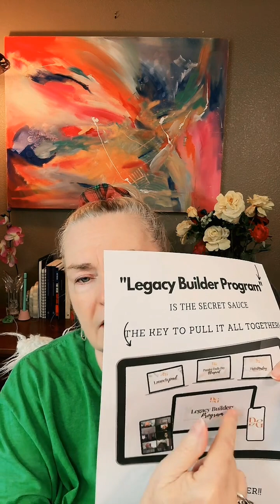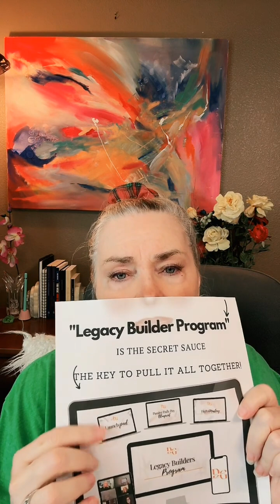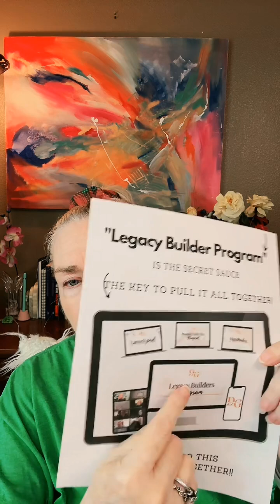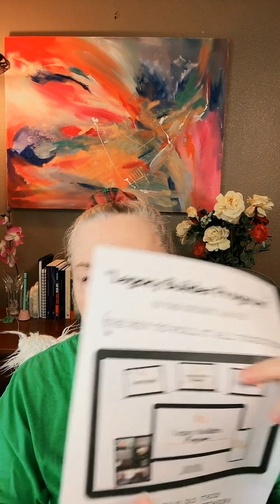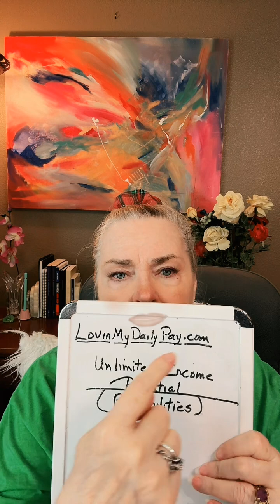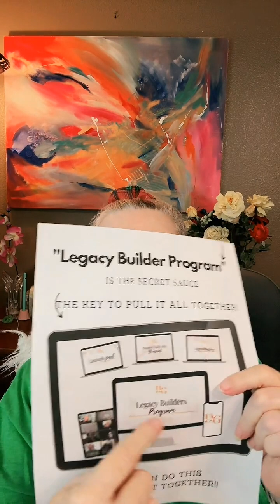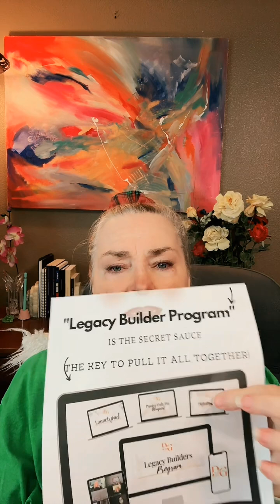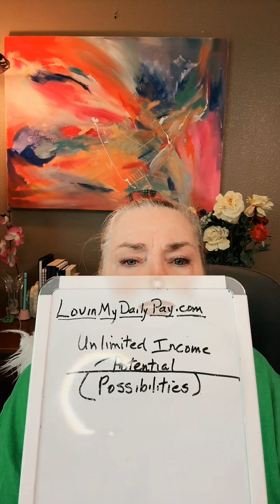Recognize Your Unlimited Income Potential with the Legacy Builder Program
Madalyn's video today, you will learn about how the Legacy Builder Program offers you unlimited income potential by providing four different income streams from a single product purchase.
No more constent spending of money to make money - that's the old way and it's not right!

Learn about the simplicity of a two-hour workday model and the invaluable community support that ensures your success.

Dive into the program details including the pricing tiers, benefits of the digital growth community, and hear on how this program has transformed lives. Join now and embrace limitless financial possibilities!

If you’re looking (ready) to make some more productive and lucrative changes in your life too,
 I would absolutely love to help you get started.

00:00 Unlocking Unlimited Income Potential
00:48 Introducing the Legacy Builder Program
02:59 The Power of Community and Training
04:41 Maximizing Your Income Streams
05:32 Personal Journey and Testimonials
07:16 The Secret Sauce to Success
09:51 Overcoming Financial Struggles
13:02 Building Your Brand and Automation
13:59 Getting Started with Legacy Builder
16:51 Creating Your Online Presence
19:24 Automation Setup Overview
20:07 Webinar Invitations and Replays
21:09 Investment and Income Potential
23:21 Selling and Profit Mechanism
28:11 Community and Support
32:30 Final Thoughts and Encouragement